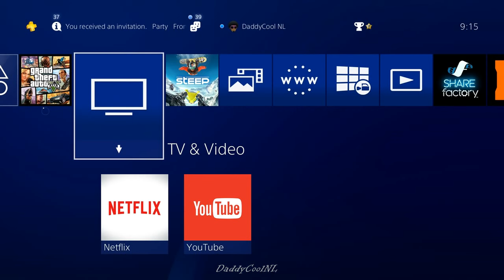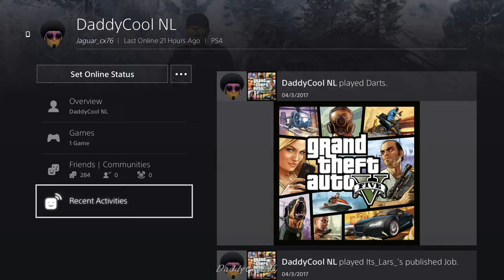GTA 5 Online: (PS4) Krijg de Roestige Tractor Online (Dutch)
Checkout my channel for more Glitch Videos.
Happy Glitching!!